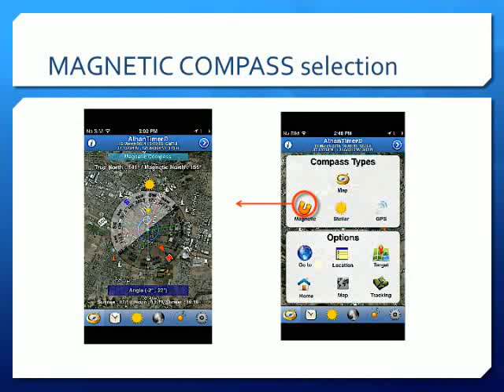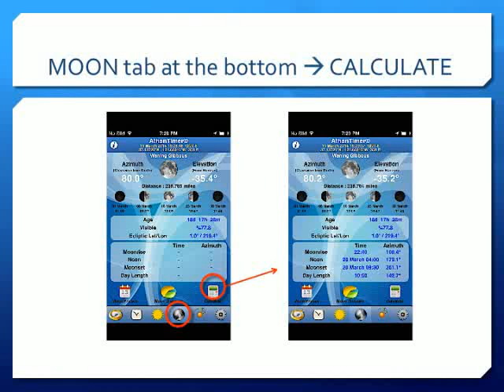Athantimer App - PPT presentation movie - OEA International, Inc - Ersed Akcasu